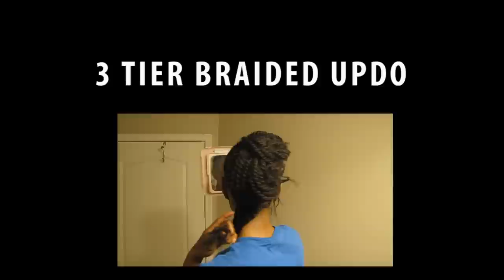Tutorial: One Style, Four Ways w/ a Banana Clip